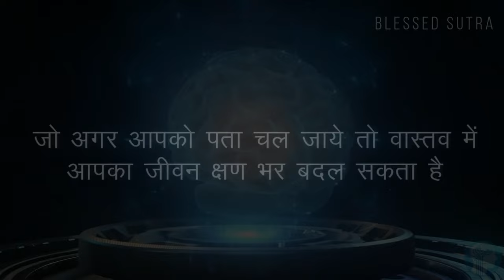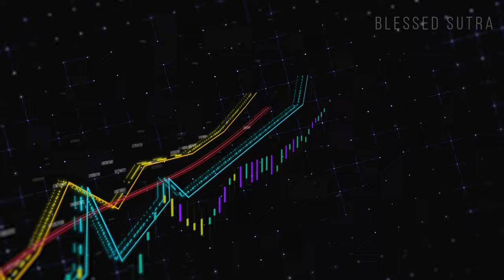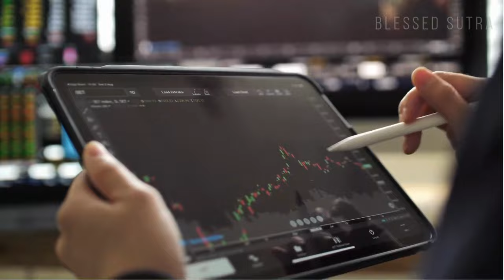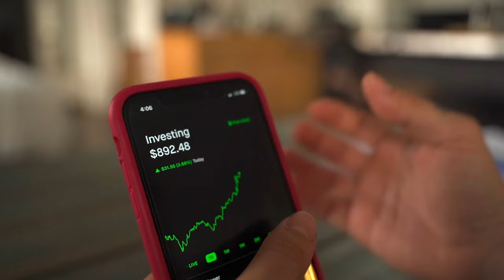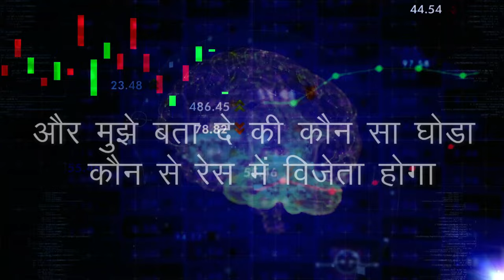रात में इस शब्दों को बोलो और चमत्कार देखे पैसो से घर भर जाएगा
रात में इस शब्दों को बोलो और चमत्कार देखे पैसो से घर भर जाएगा | दुनिया का सबसे शक्तिशाली शब्द जितना बोलोगे उतना नसीब चमकेगा सब रिश्तेदार आपके इशारो पे नाचेंगे | (7 दिन) में दिखाते है असर नमक के ये सात उपाय Namak Ke Totke aur Upay | बस आज से इन शब्दों को मन में बोलो और देखे चमत्कार पैसो से घर भर जाएगा